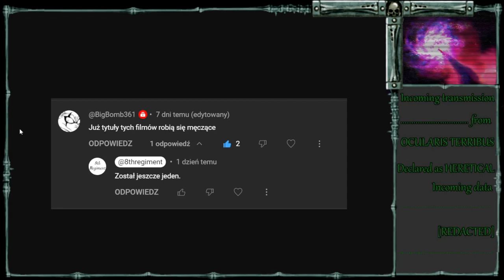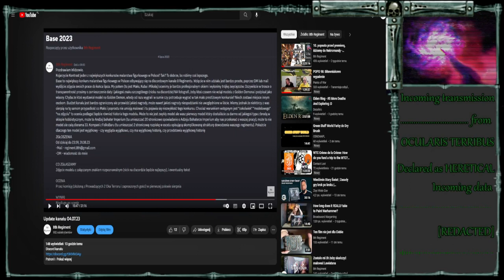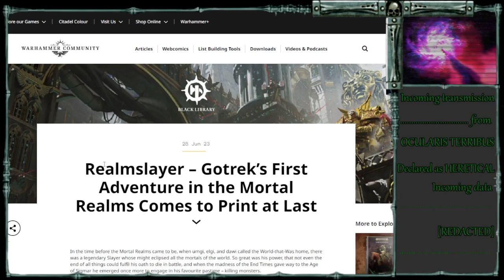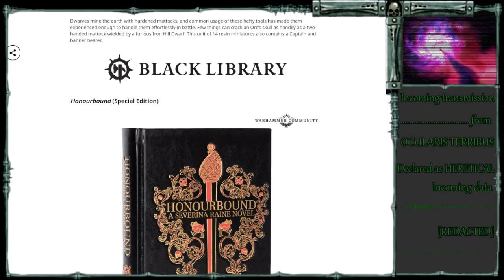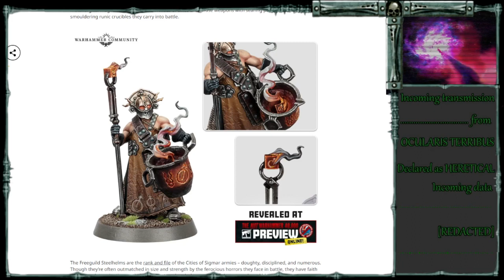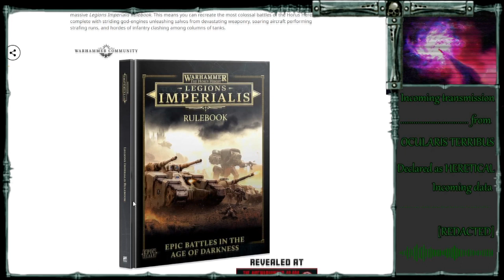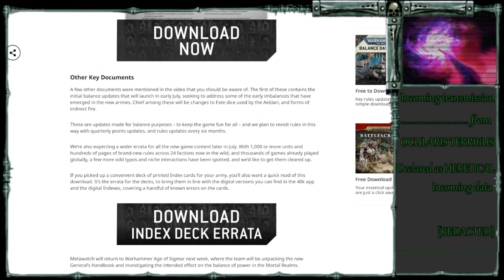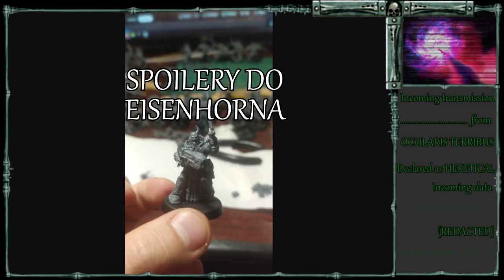10. edycja to najlepszy system jaki grałem - Warhammer40k Podcast PL Z Oka Terroru - Ep. 114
Czy to clicbait, czy to prawda, czy w końcu przestane to robić?
W międzyczasie nowe modele Sigmara, narzekanie na Nekromundę, brak czasu i Lewiatna

"Z Oka Terroru" to polski podcast o Warhammerze (głownie) 40k, prowadzony przez fanów dla fanów, którzy mają dość wytrzymałości lub ciekawości żeby wysłuchiwać jak gracz Gwardii narzeka na brak reprezentacji, gracz Mrocznych Aniołów zarzeka się ze wcale nie jest heretykiem a ta armia Nurgla to tylko dla kolegi, a gracz Chaosu na każdym kroku przekonuje dlaczego Abaddon jest jedynym środkiem na całe problemy tego świata.
Co tydzień zaglądamy do najnowszych newsów dorzucając swoje 3 grosze do dyskusji nad nowościami od Games-Workshop, ale głównie narzekamy na wszystko a zwłaszcza na rzeczy na których się nie znamy. Jeśli starczy nam czasu to dorzucamy jakiś temat do dyskusji i chwalimy się że potrafimy czytać i malować. Jeśli ciekawi Was Warhammer czy ogólnie hobby wargamingowe jako takie, zapraszamy
Discord *Bretony*:
00:00 - Wstęp
06:15 - Komentarze
20:25 - Malowania widzów
24:28 - PSY
32:30 - Ekspresowe Newsy
34:38 - Newsy
1:34:18 - Co Ciekawego u nas
1:36:56 - SPOILERY
1:43:56 - Co ciekawego u nas cd.
2:13:08 - Zakończenie